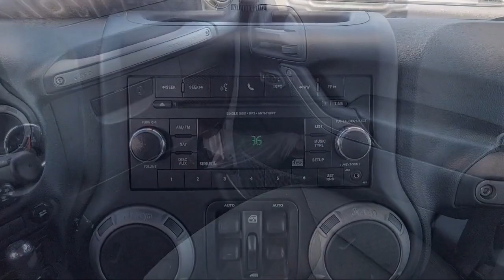2016 Jeep Wrangler Unlimited Sport Antioch Pittsburg Brentwood Concord Walnut Creek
2016 Jeep Wrangler Unlimited Sport Stock Number: U31250 Vin:1C4BJWDG7GL258475.